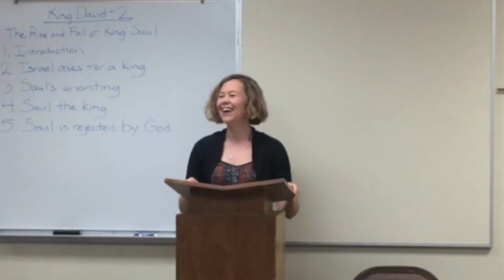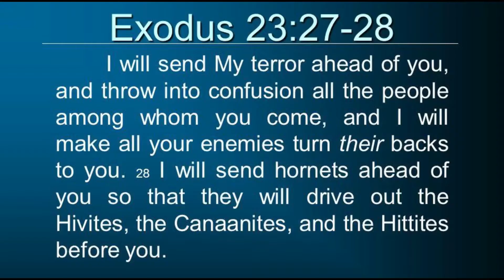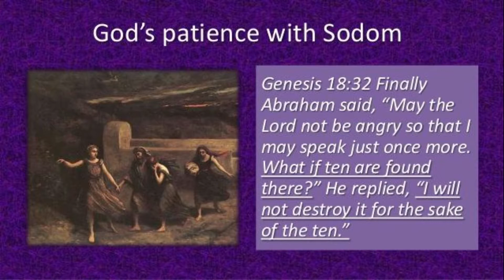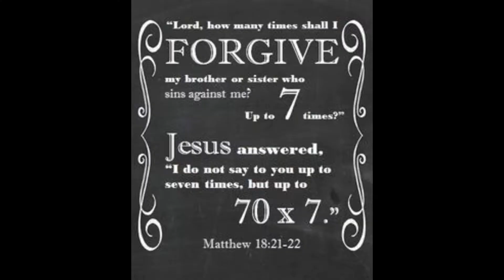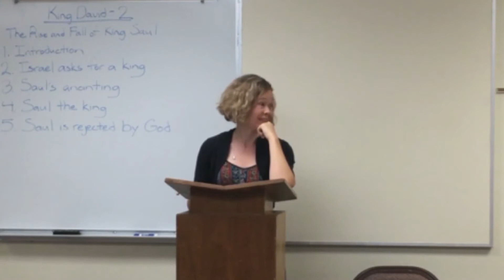King David 2.1 - The Amalekites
Why did God order his people to completely destroy another society? This is a tough question to grapple with and a stumbling block for many.